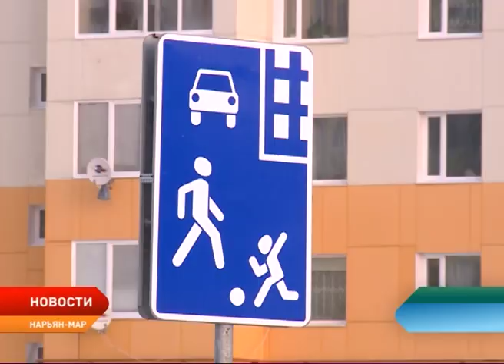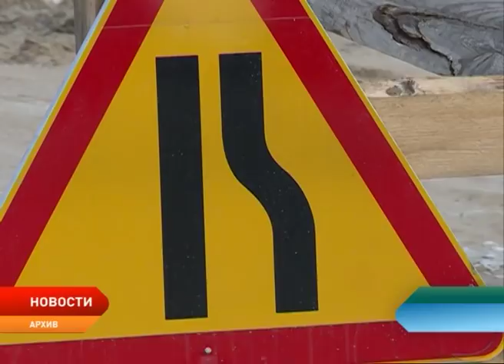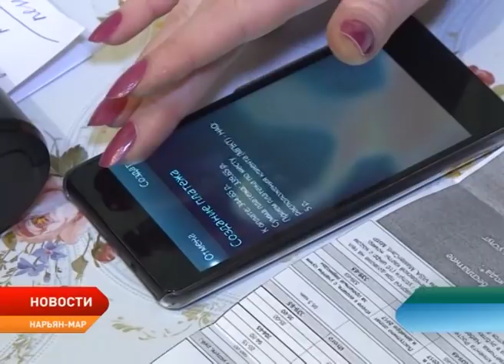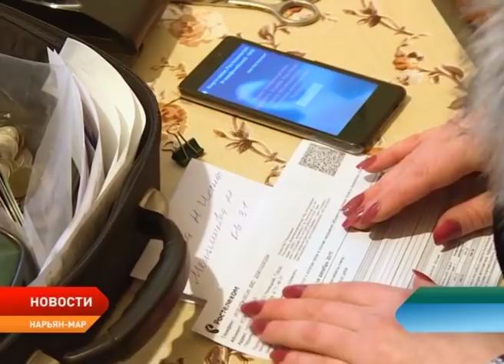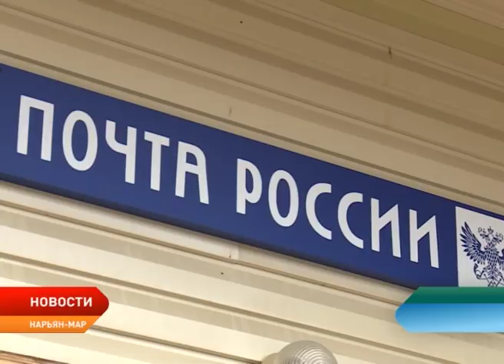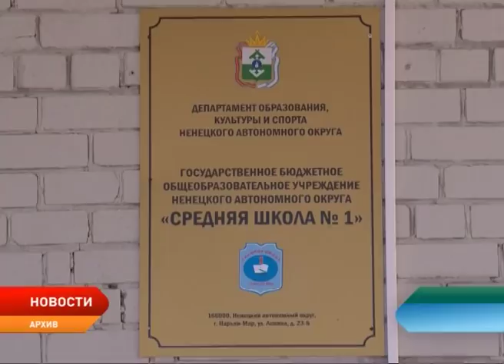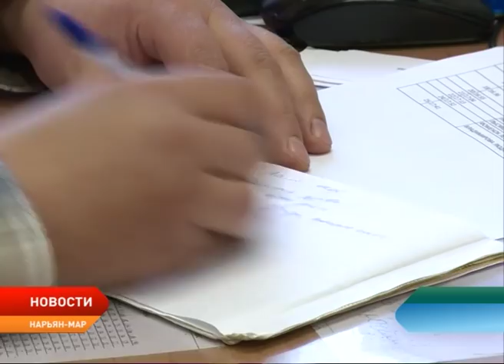Новости Ненецкого округа от 16.01.2018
Предприятям-банкротам смогут помочь региональные и муниципальные власти. Совет федерации поддержал правительственные поправки в закон «О несостоятельности». Зимник до Тельвиски может быть открыт 14 февраля. В «Централизованном стройзаказчике» подвели итоги электронного аукциона на проведение работ по строительству и содержанию временной автодороги.